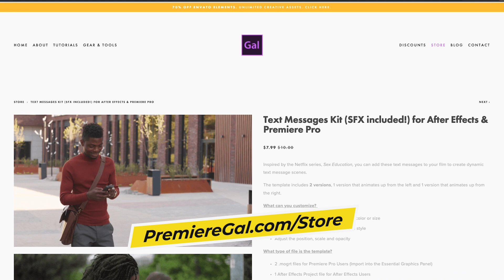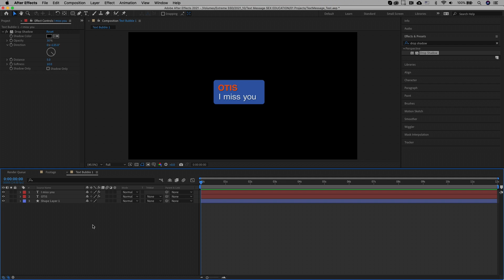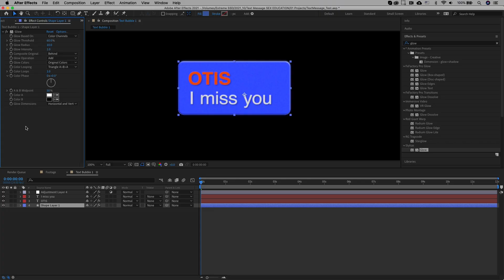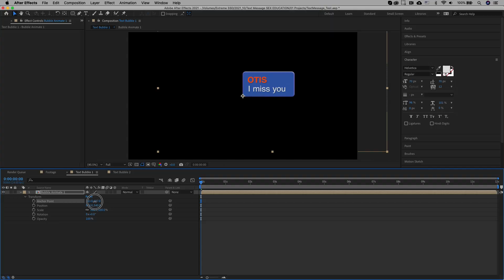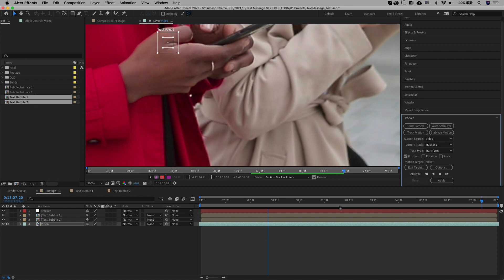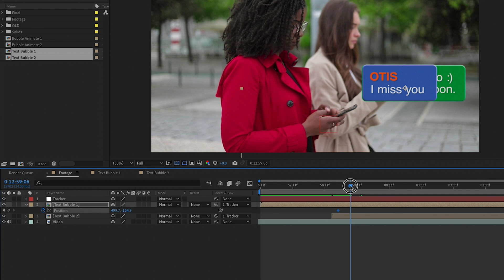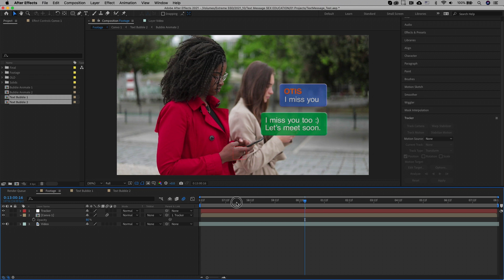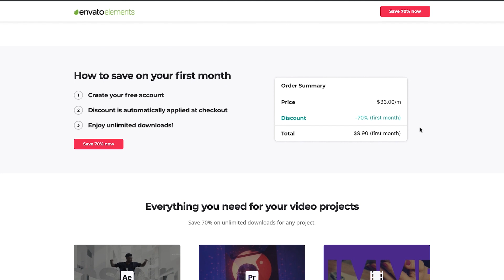How to Make Text Messages Follow People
In this video tutorial, Premiere Gal will show you how to create your own text message bubble animation and track it to a moving phone or person in your scene. We will be using Adobe After Effects 2021 in this tutorial to create this really useful effect.

►TIME-CODES

0:06 Introduction
1:05 Text Bubble Design
1:18 My Text Message Template
1:58 How to Create Text?
2:40 How to Make a Rounded Text Bubble?
3:50 How to add layer styles?
4:22 Applying noise and blur to the bubble
5:32 Adding a glow
7:06 How to Animate Bubbles
9:20 How to Track Motion
11:20 How to Customize Animation to Your scene?
15:08 Final Effect
15:30 Final Tips
15:55 Text Messages for Premiere Pro
16:33 Awesome Text Message Kits from Envato Elements